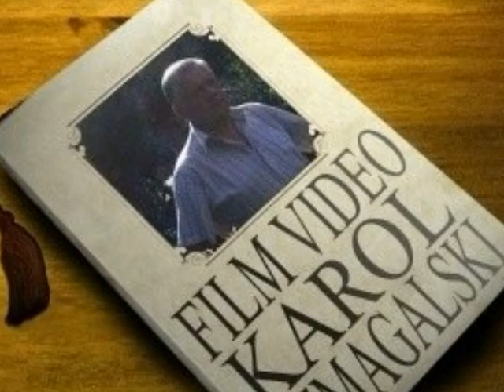Połajewo XI maraton 2009 rok reaktywacja po latach i to bardzo udana